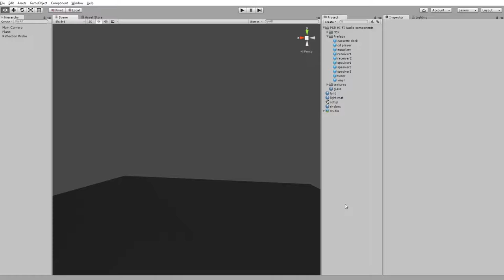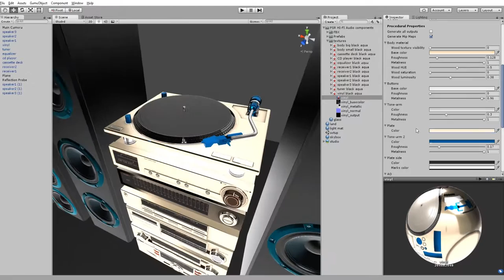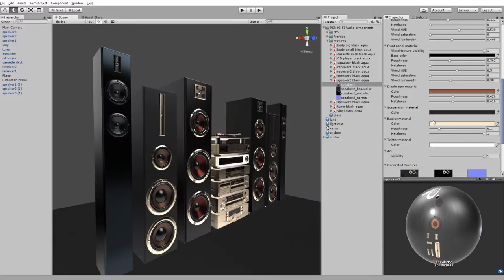PSR HI FI Audio components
unity engine, audio components, models pack, receiver, cd player, vinyl, tuner, cassette deck, equalizer, 3d models